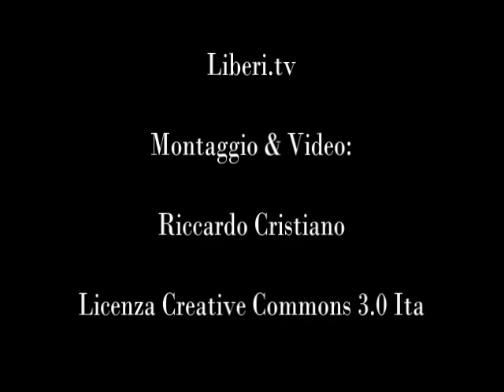VI Congresso Certi Diritti - Intervista a Dejanira Piras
- VI Congresso Associazione Radicale Certi Diritti 5-6-7 aprile 2013, Napoli.

Dal 20 Giugno 2011 è nato il Progetto Equal, progetto sulle pari opportunità e sui diritti civili, con una particolare attenzione ai diritti LGBT (lesbiche, gay, bisessuali e transessuali).